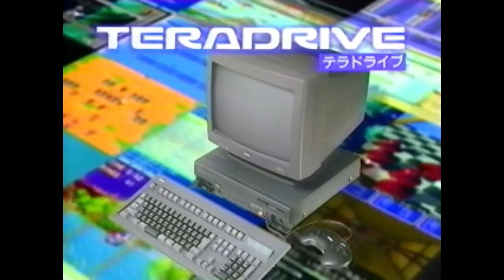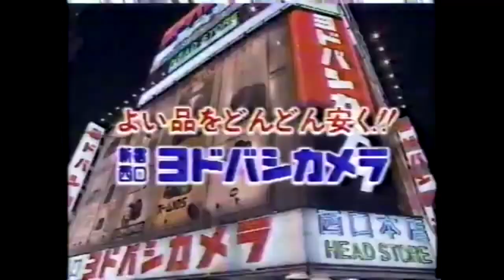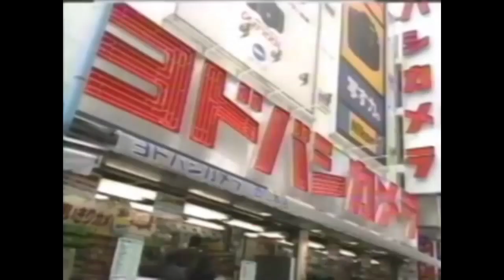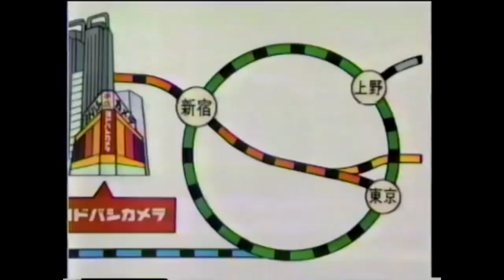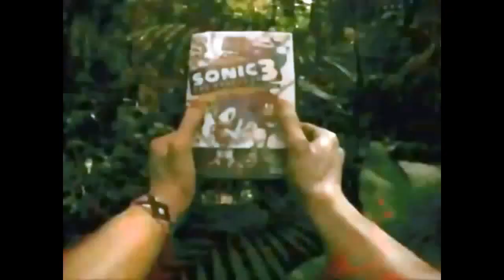ソニック 関連CM集 1991 - 1994年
このほかの「ソニック 関連CM集」については、以下の再生リストからご覧ください。

ハード：メガドライブ,ゲームギア,メガCD

出演者：高橋由美子